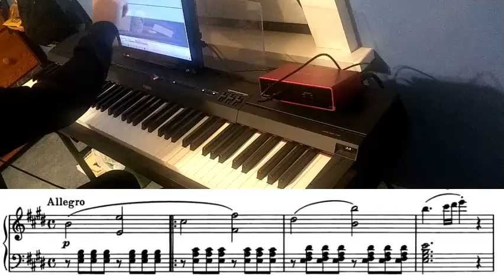Beethoven Sonata No. 9 Theme I